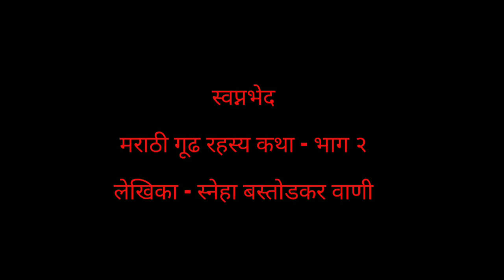स्वप्नभेद - भाग २ | गूढ रहस्य कथा | Marathi Rahasya Katha | T.K.Storyteller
स्वप्नभेद - मराठी गूढ रहस्य कथा
भाग २

लेखिका - स्नेहा बस्तोडकर वाणी